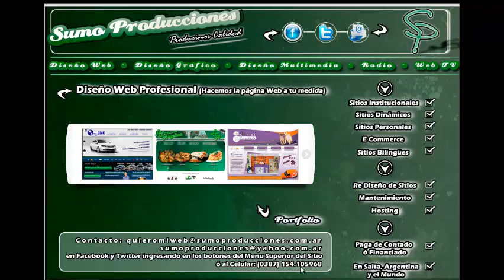Sumo Producciones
Elegí Internet. Elegí estar en la Web. Elegí Sumo Producciones - Producimos Calidad.

Los invitamos a Ver el video explicativo de nuestro servicio de Diseño de Sitios Web Profesionales.